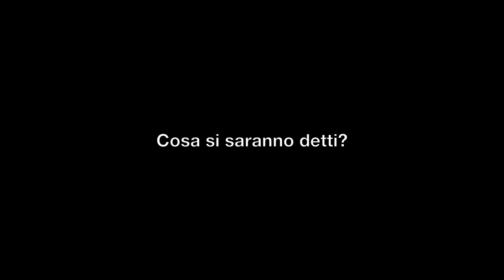Foxhound vs Tommaso Colliva